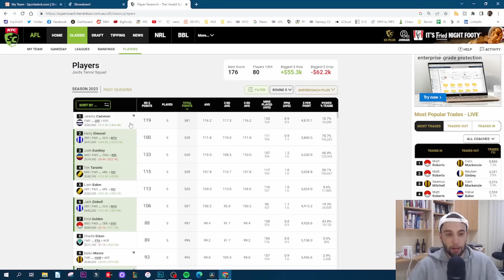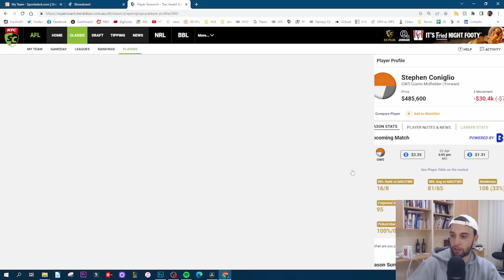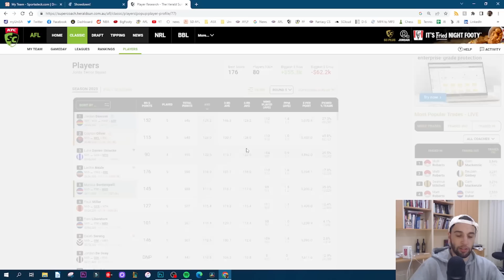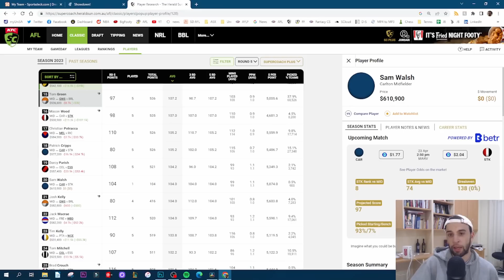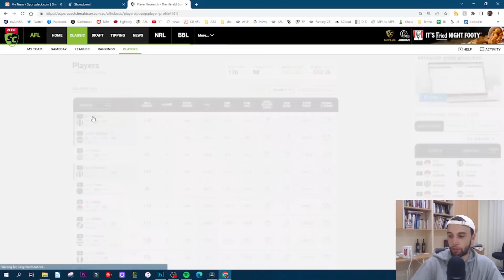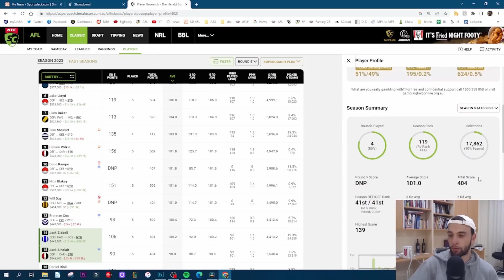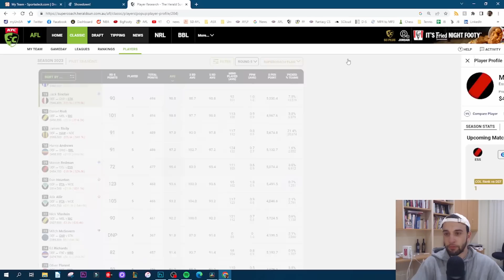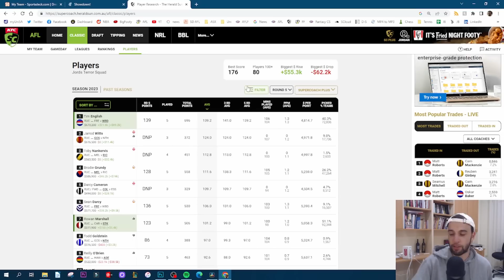My Upgrade Targets | Supercoach 2023